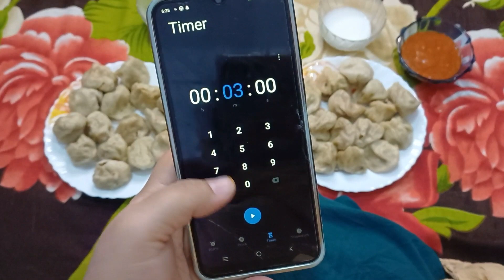| Momos Challenge |Between My Daughter 💁‍♀️🥟🥟